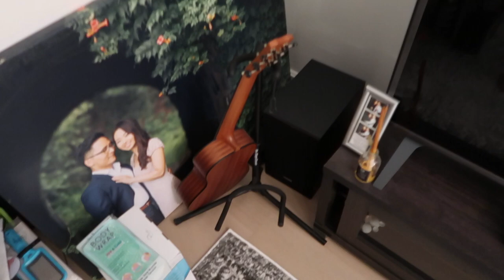January 2021 - Gina's Homemade Ursula Salad, Bulgogi, Kimchi, Korean Pear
Enjoying a delicious homemade dinner (by Master Chef Gina) of Octopus salad, Bulgogi, Korean side dishes including steamed Broccoli and Kimchi, with a dessert of Korean Pears and Honig Cabernet Sauvignon 2017 to wash it all down.